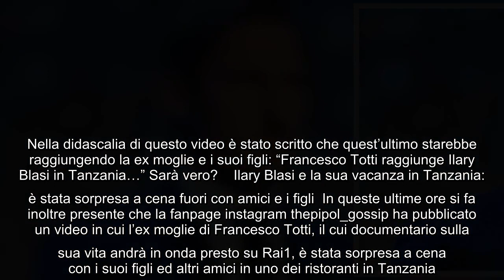Francesco Totti raggiunge la sua ex moglie in Tanzania? Spunta un video sui social Ormai è da dieci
Francesco Totti raggiunge la sua ex moglie in Tanzania? Spunta un video sui social Ormai è da dieci giorni che non si fa altro che parlare della rottura